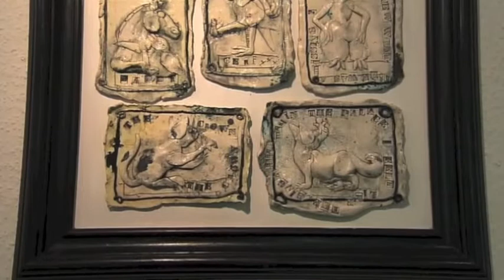Gareth Nash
Gareth Nash yn trafod ei waith diweddaraf.